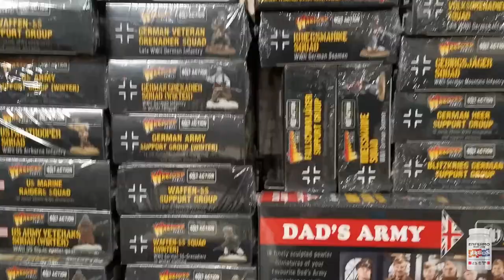MEGA XP 2022: Warlord Games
Entre los wargames que nos encontramos en la MegaXP este año se encontraban los de Warlord Games, marca especializada en juegos históricos, de la mano de su distribuidor en México, además de la presencia de Emiliano Morado, representante de la compañia en América. Platique con ellos acerca de la presencia de la marca en nuestro país, las comunidades que estan jugando, y las actividades que vienen alrededor de Bolt Action y demás!

Aerográfo Truper